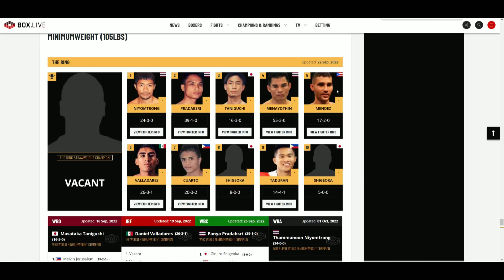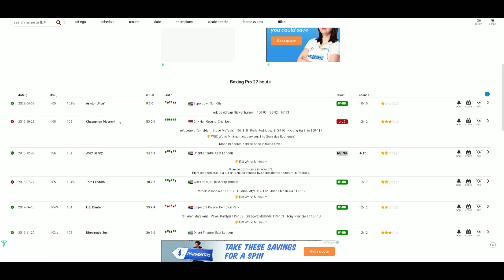Simpiwe Konkco VS Garen Diagan (7th RD TKO) *UPSET* MABUHAY ANG PILIPINAS! 🇵🇭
🥊 Boxing Fan
🎮 Gamer
🇵🇭 Filipino
🇺🇸 American
🌎 Earthling